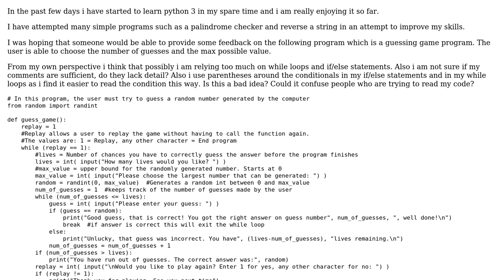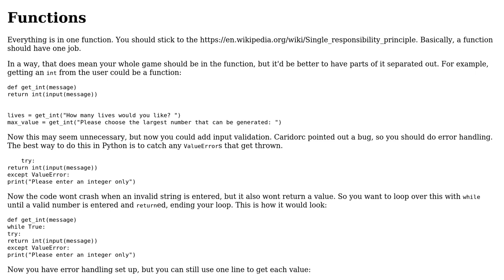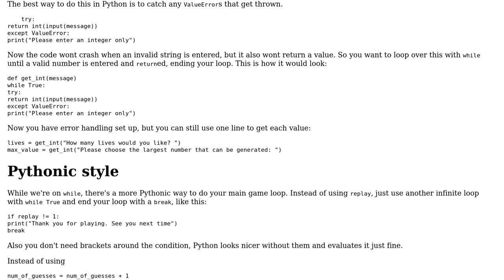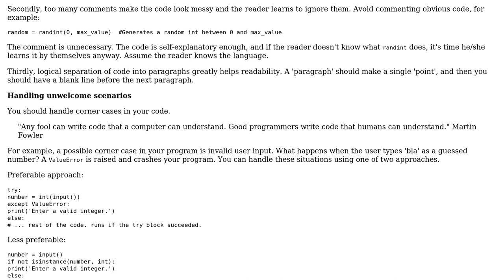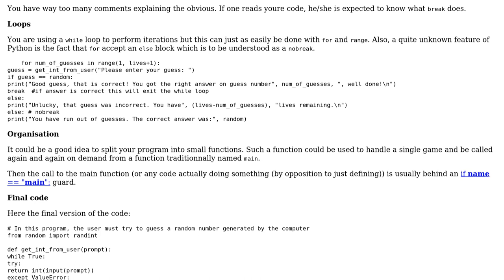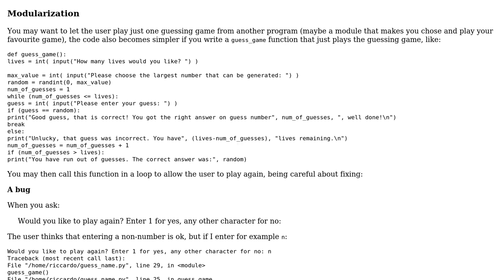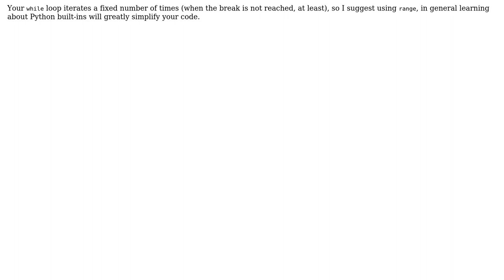Code Review: Beginner - Guessing Game (4 Solutions!!)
Code Review: Beginner - Guessing Game

With thanks & praise to God, and with thanks to the many people who have made this project possible! | Content (except music & images) licensed under CC BY-SA | Music | Images & others | With thanks to user SylvainD user SuperBiasedMan user php123 user Caridorc user Aviv Cohn and the Stack Exchange Network Trademarks are property of their respective owners. You are responsible for your own actions.